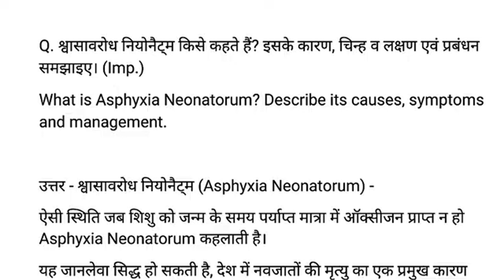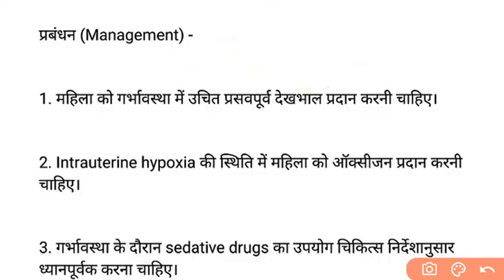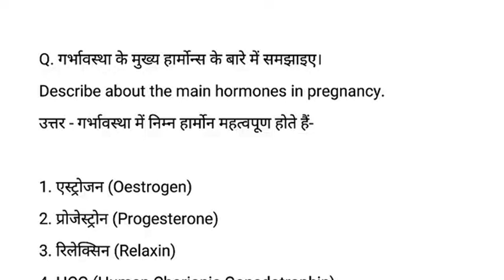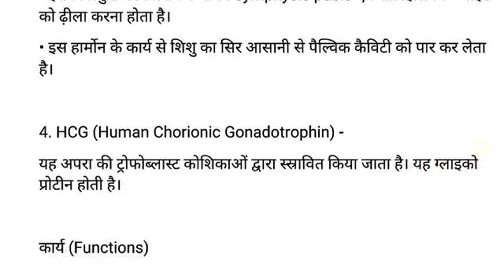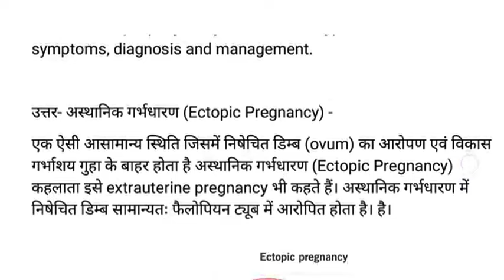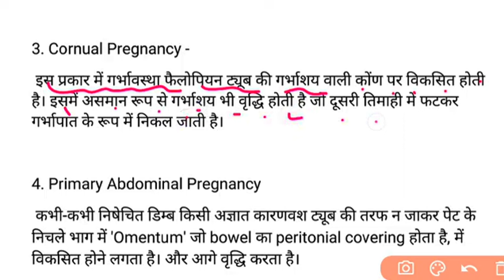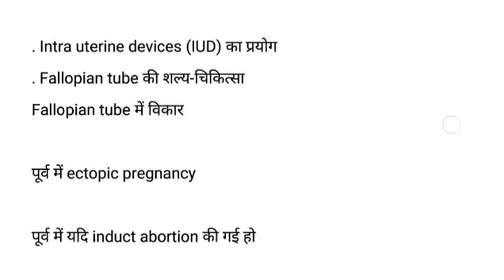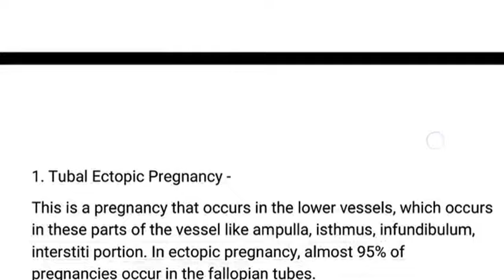Pregnancy Harmones, Ectopic Pregnancy Exam के लिए Master Video,Gynaecology Midwifery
Different Pregnancy harmones gnm nursing
Midwifery Gynaecology noyes gnm 3rd year
Ectopic Pregnancy notes Midwifery